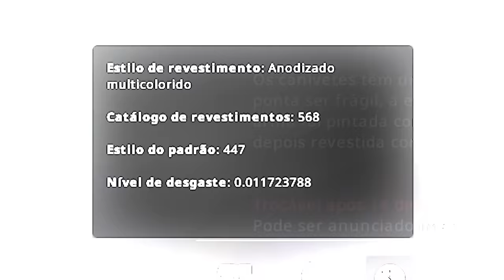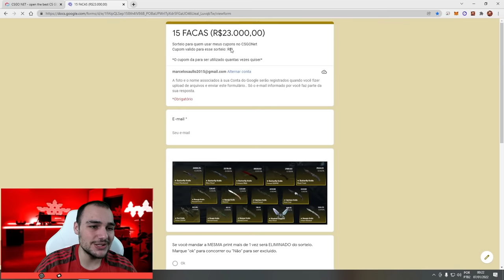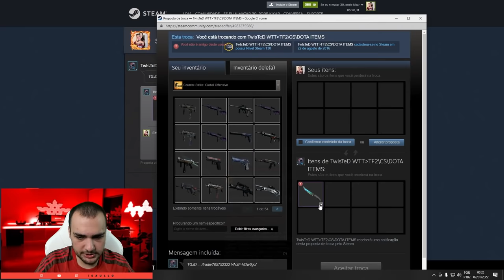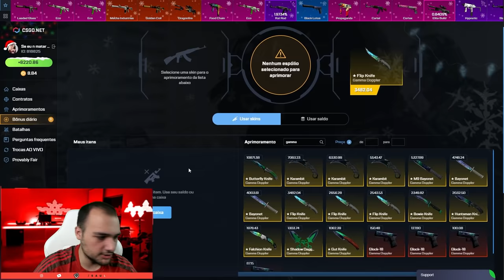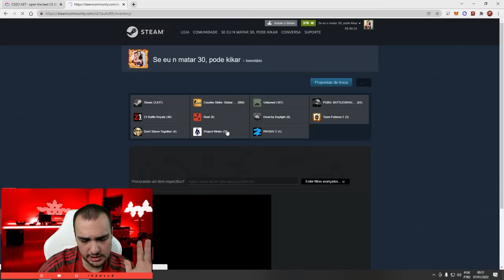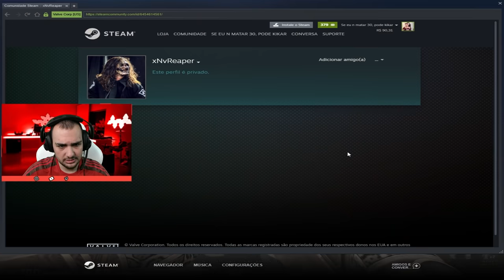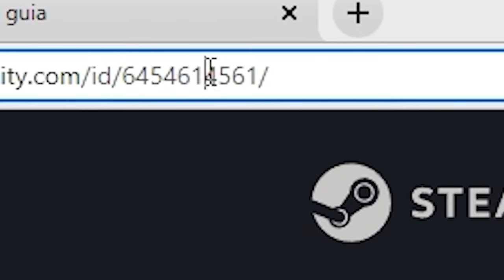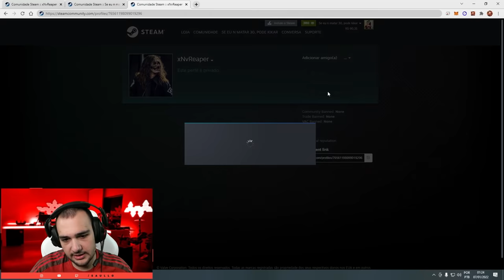Comprei uma FACA EMERALD no CSGO 💸 ( 13 MIL REAIS )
Investi em uma nova faca TIER 1 no CSGO